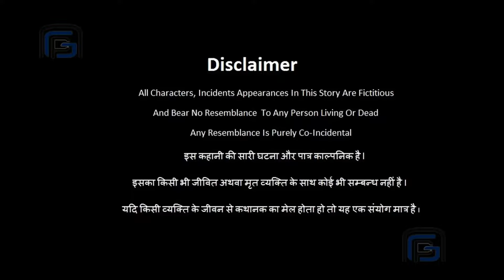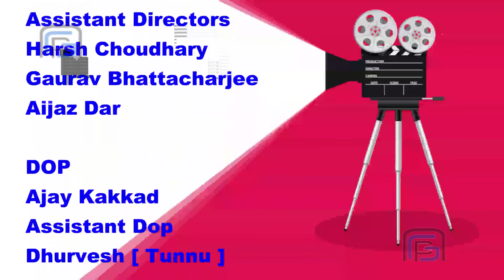LATEST CRIME STORIES 2023 - Pyar Aur Dhokha | Crime World New Episode | Crime Story| क्राइम स्टोरीज़